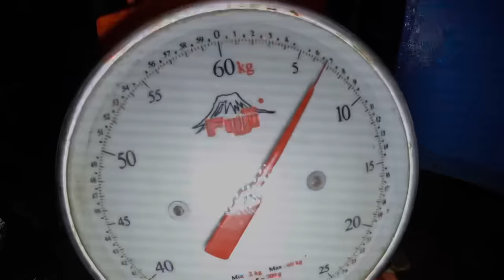Nilamon Ang Pamain Namin Grabe Pinahirapan Pa Sa Pagsampa | Catch and Sell